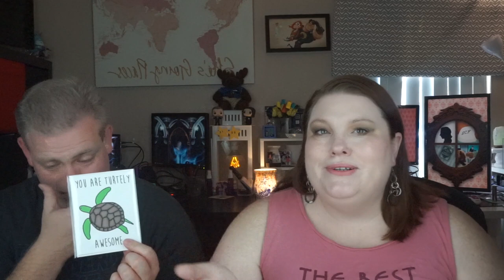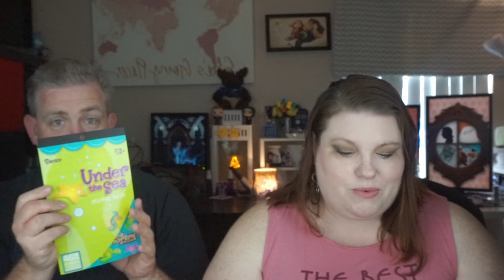March Oh Hello Lifestyle Box | Better late than never!!!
*Bottled Honey Designs (Site and Facebook Group)